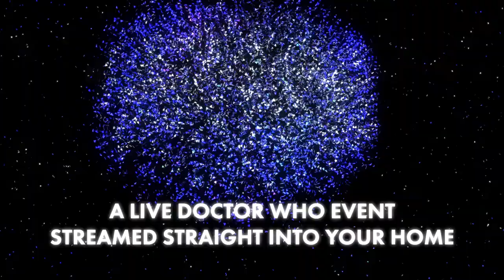Paul Marc Davis: Doctor Who and Harry Potter interviewed!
Paul Marc Davis, star of Doctor Who, Torchwood, Sarah-Jane Adventures, Class, and Harry Potter interviewed for the Fantom Events online convention Time Space Visualiser.